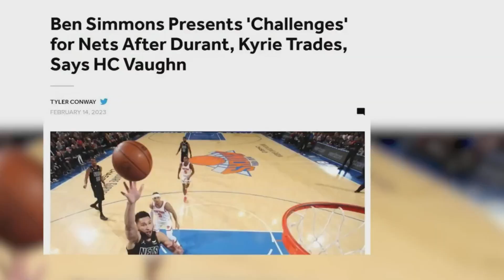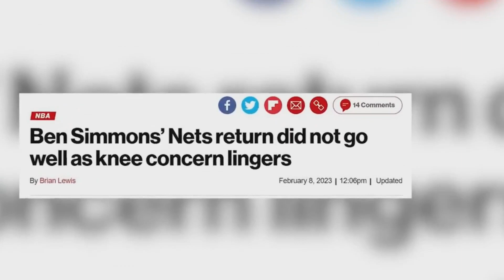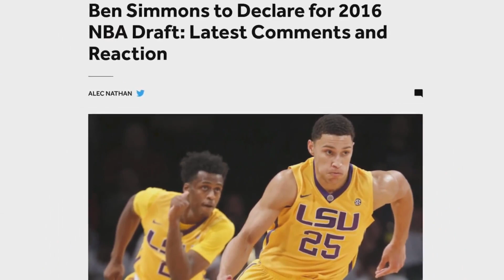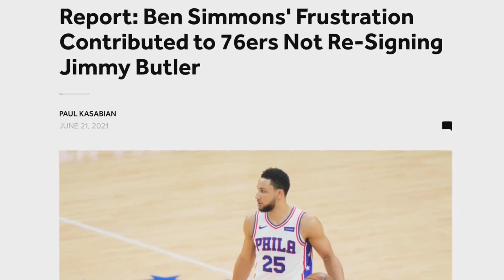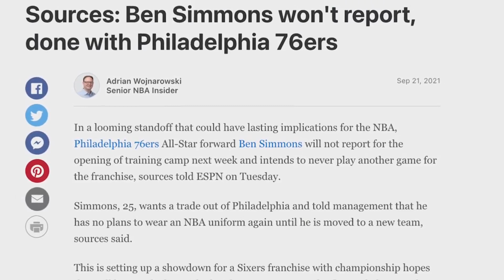The Harrowing Reality of Ben Simmons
Ben Simmons no longer has the appearance of an NBA player. Everything has fallen apart for him, from being an all-NBA player with the Philadelphia 76ers to playing only 15 minutes per game for the Brooklyn Nets in their new look.